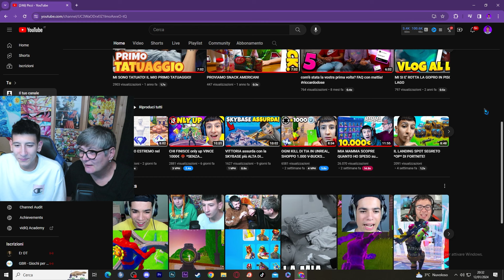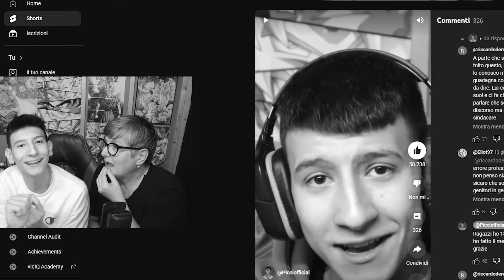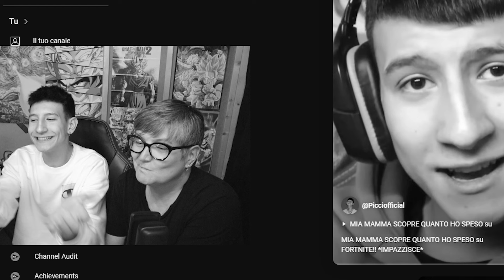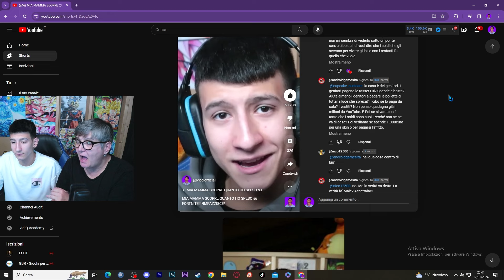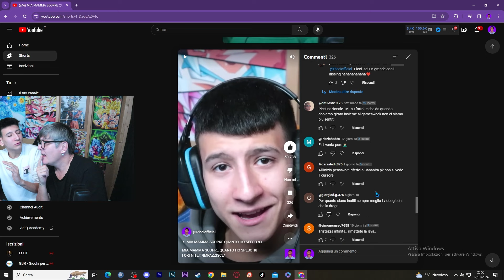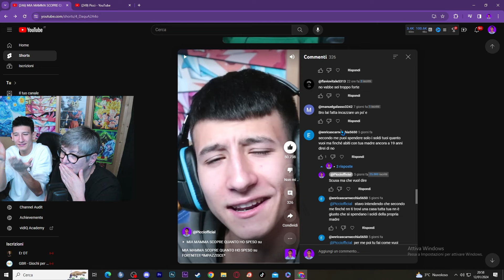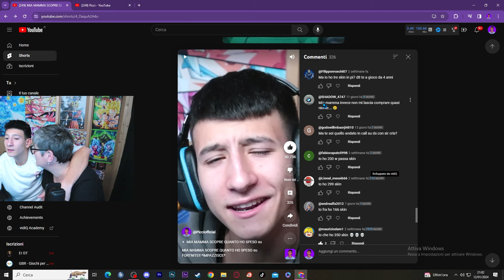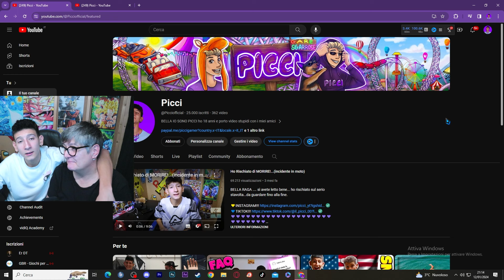RISPONDIAMO AI PEGGIORI INSULT1 DEI NOSTRI HATERS - NON HO MAI VISTO MIA MAMMA COSÌ INCAZ*ATA!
BELLA RAGA oggi mia mamma risponde agli haters che ci hanno insultato nell'ultimo video insieme hahah, Vi aspetto nei commenti e ricordatevi di seguirmi anche sui miei altri SOCIAL!!!

e ovviamente ricordatevi di attivare la campanellina e di commentare
CI VEDIAMO AD UN PROSSIMO VIDEO BELLA RAGA💜